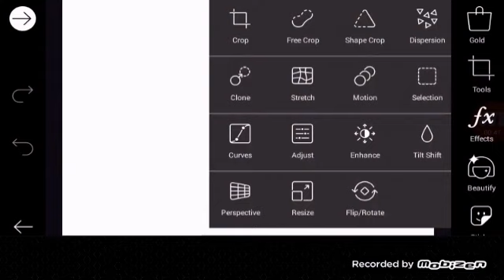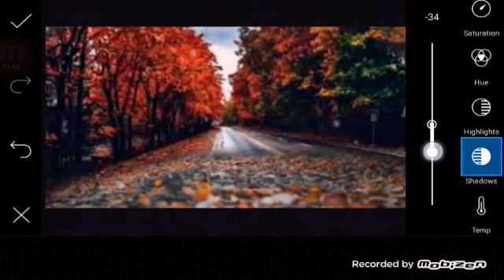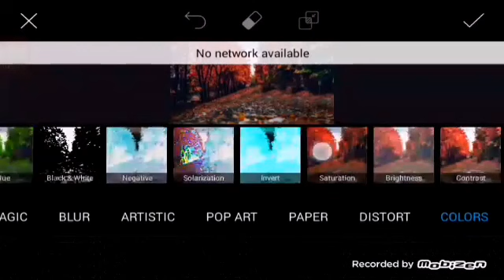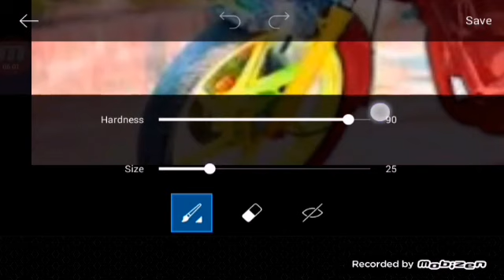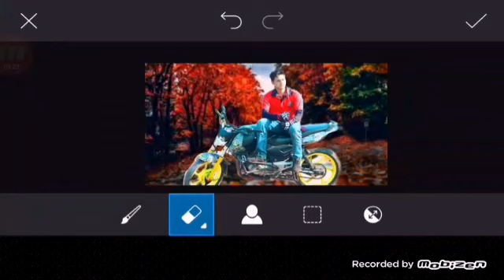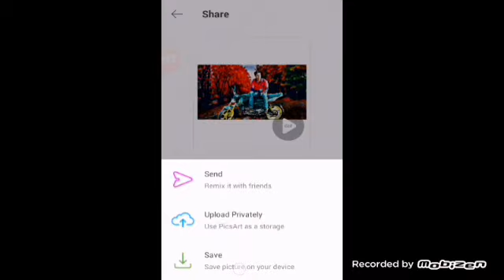Rakib Hossain Photo Background Change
Rakib Hossain Photo Background Change  || photo background change picsart || picsart background editing || rakib hossain

Disclamier:-
Don't Dowwnload & Copy Anything From This Channel.Its a Cyber Crime.All Videos of This Channel is Copyrishted by MD Yeasin Ahmad
(MD Yeasin)

Please make sure you embed the link and shere the original source.
Please avoid other methos of copying or duplicating the video and help us support anti- piracy neasures in way you can.
Thanks all my friend😭

picsart video
Background change
rakib hossain
photo background change picsart